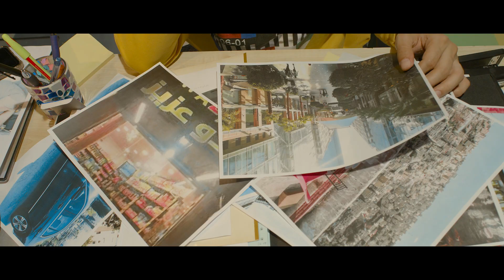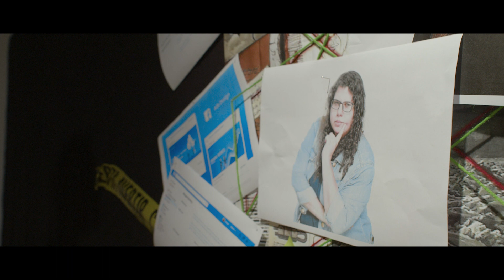لما المحقق اللي جواتك يطلع وتبلش تحقيقات